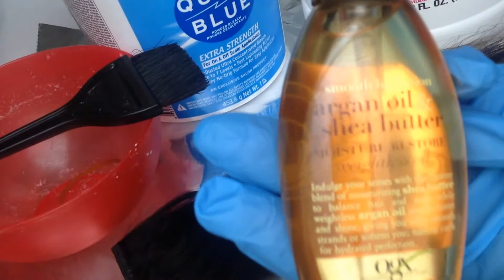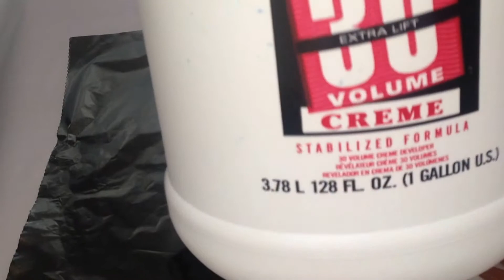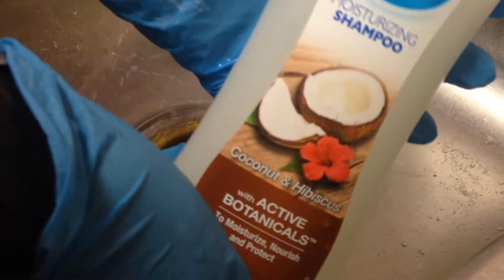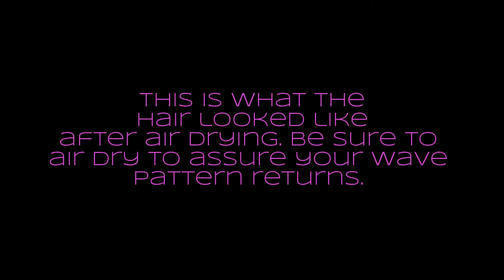How to color virgin hair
This video will teach you how to bleach virgin hair blonde then color it other colors.